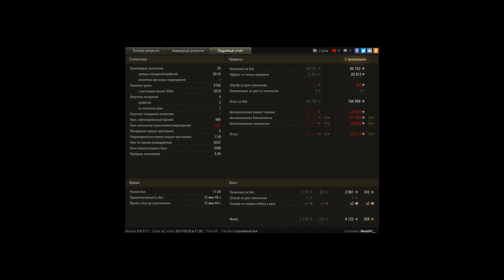Центурион+об.261(11к дажки на двоих)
Тащим в конце против двух маусов и вафли)